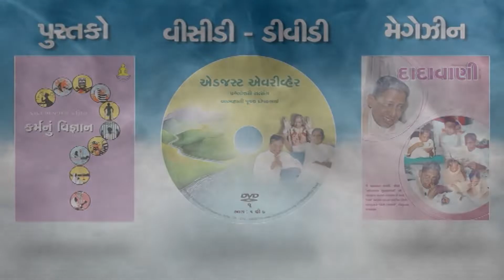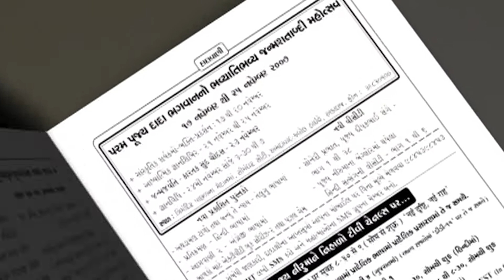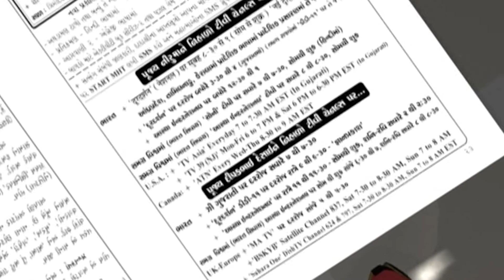Dadabhagwan Online Store | In Gujarati | જ્ઞાનનો ખજાનો | A treasure of Knowledge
રોજીંદા જીવનની સમસ્યાઓનું નિવારણ તથા આધ્યાત્મિક પંથે પ્રગતિ પામવા, પ્રત્યક્ષ જ્ઞાની પુરુષની સચોટ સમજણ હવે આપણે સહુ મેળવી શકીશું, Dadabhagwan Online Store દ્વારા. જેમાં જ્ઞાની પુરુષની વાણી તથા વિવિધ સત્સંગો   પુસ્તકો, વીસીડી-ડીવીડી અને મેગેઝીન ઘરે બેઠા ઇન્ટરનેટના માધ્યમ થકી "store.dadabhagwan.org" પર ઓર્ડર આપી મેળવી શકીશું.

To get the right solutions for our daily worldly interactions and for a Spiritual progress as per Enlightened One's vision, please visit Dadabhagwan Online Store. You can order online the different kinds of Books, VCD's - DVD's, Monthly Magazines and many more through "store.dadabhagwan.org".

Connect with Dada Bhagwan Foundation on Various Platforms.